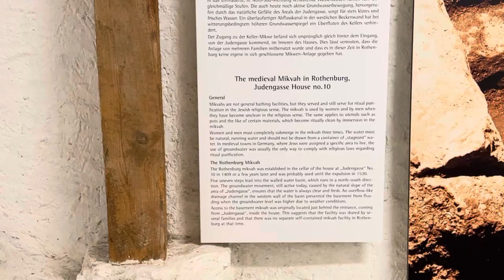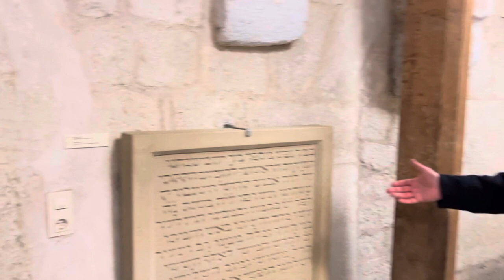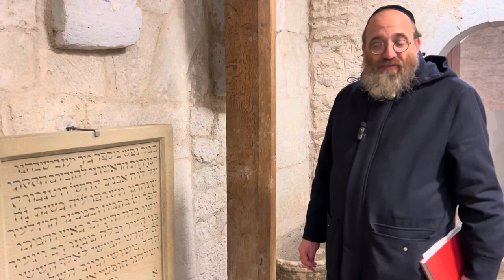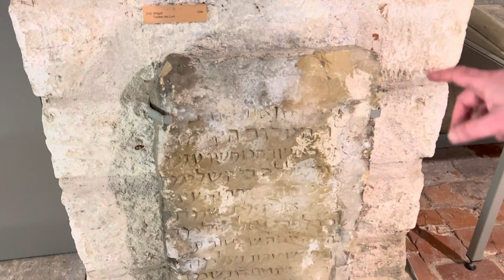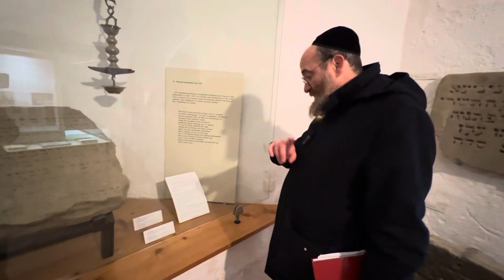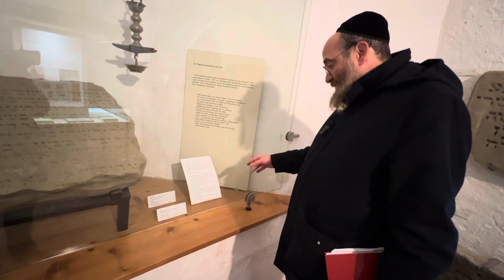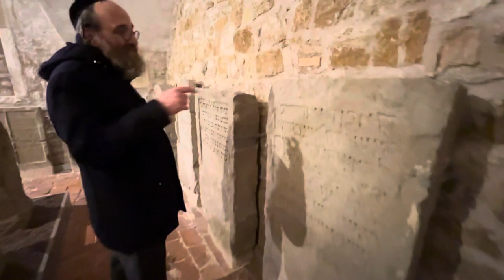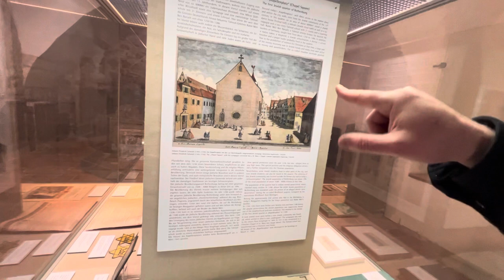Exhibit of Jewish artifacts in the museum of Rothenburg רוטנברג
A tour through Ashkenaz part 24

The Jews of Rothenburg belonged to מדינת אסטרייך . They differed somewhat in custom then the Jewish communities of the Rhine.

Headstones uncovered by the construction of a parking lot where the Jewish cemetery once stood. Headstones were also taken from houses that used these matzeivot as building material.
They were carefully removed and are to be found in the museum of Rothenburg

In the summer of 1298 [גזירות נ״ח]some 144 communities in this area where completely destroyed. It all started with a libel of a desecration of an unholy host in the the city of Rettingon . Rindfeisch who said he had a vision and mandate to  kill the jews went on a rampage .

In Rothenburg the attacks on the jews begun on the 14th of Tamuz and continued on the 8th and again on the 10th and 11th of Menachem Av . Some of the jews in Rothenburg found shelter in the city’s tower . There they took up arms and tried to protect themselves .After a few days held up they caved in and were burnt alive . In the Kinos written especially for this occasion its mentioned , that the condemned went to the fires with song and dance .

Among the killed was the holy תלמיד חבר  of the Mahara”m ,Rabbi Meir ben Yekusiel haKohen בעל הגהות מיימני.
Rabbi Mordechai ben Hillel known as the Mordchai  was murderd along with his wife and five children together with some 677 Jews in nearby Nuremberg .The attack on Nuremberg happened on 22nd of Av . This was a tremendous loss for the jews as he had a great Yeshiva and his work was never properly edited .

Rindfleicsh was condemned by Albrecht the Austrian Kaiser and was beheaded כן יאבדו כל אויבי השם.

Footnote page 9